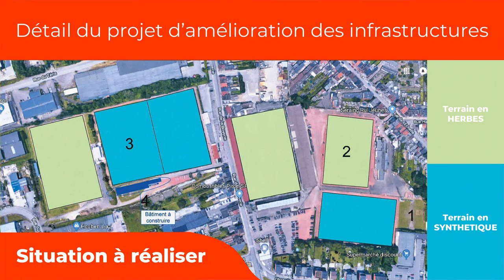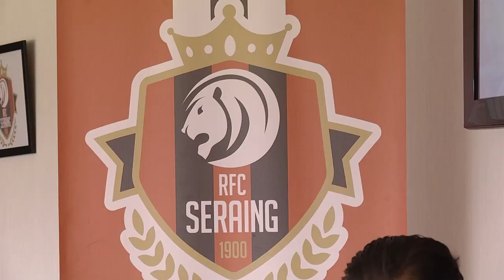CP Académie Jules Bocande